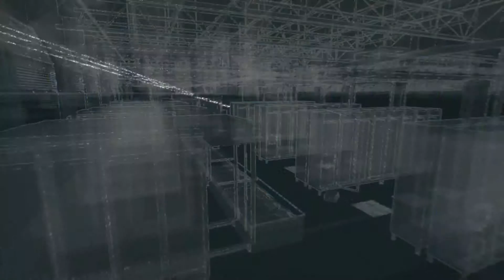Watch Dogs - Walkthrough - Part 31 - Infiltrate The Marina!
in this part of watch we infiltrate the marina and shoot people in the face and make progress want to see more then stay in touch my lovely bears :D